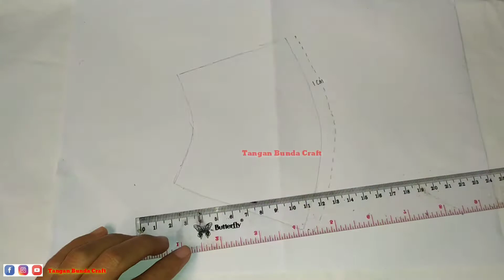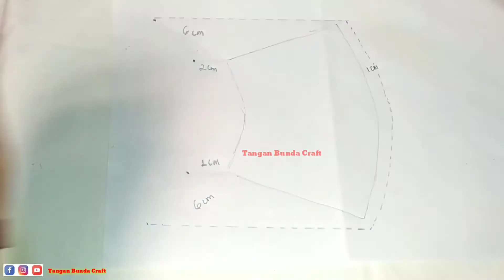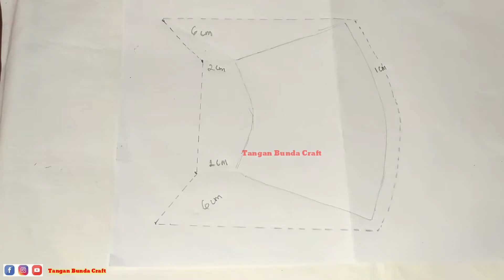Cara Mudah Membuat Cover Masker Medis || cover masker jahit tangan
Hai kali ini Chanel Tangan_Bunda_Craft akan memberikan tutorial cara mudah membuat. cover masker medis. dengan jahit tangan...

kain perca
jarum dan benang jahit
kancing baju

cara membuatnya silahkan tonton videonya sampai selesai yaa... selamat mencoba